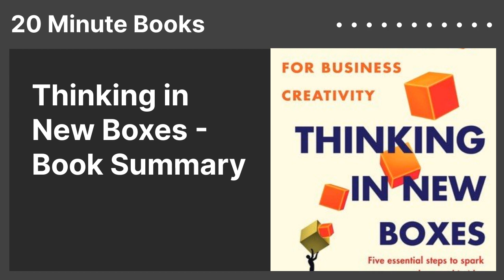Thinking in New Boxes - Book Summary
for free 🗒️
Author: Luc de Brabandere and Alan Iny
Category: Career & Success